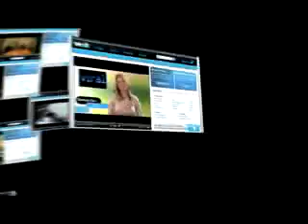Primer Presidente Municipal Niño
Erwin de Isla, no solo gano el concurso de Mini Modelo 2007, tambein participa en una brigada ecologica, en nuestro programa de radio y para cerrar con broche de oro fue elegido el primer presidente municipal de Tijuana niño, todo un personaje de 9 años, tiene también en sus planes el cantar, actuar y seguir apoyando causas sociales en Satelite TV dentro del Club de Emprendedores de Childrens Corporation.